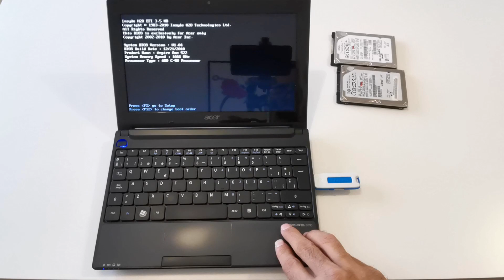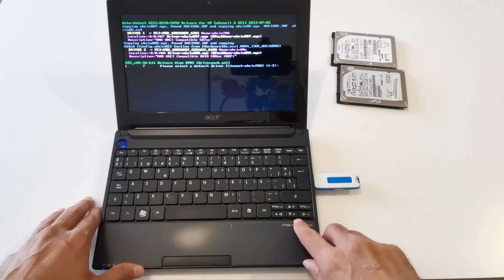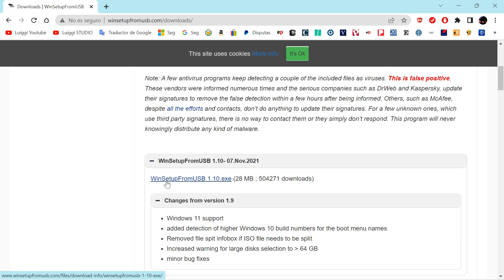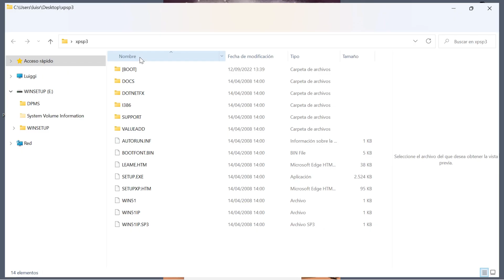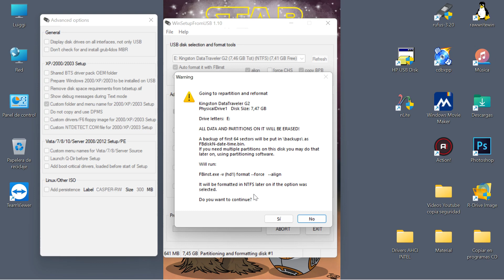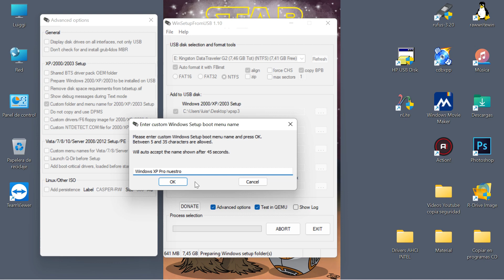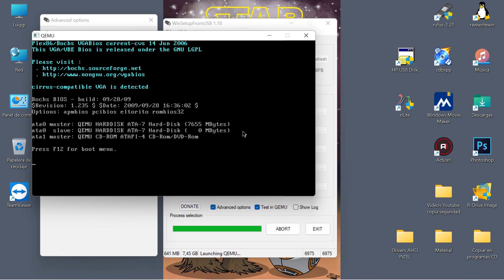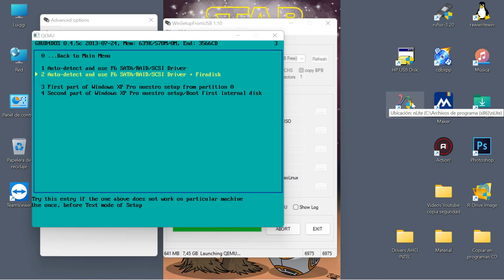Discos duros IDE | SATA. Cómo instalar Windows XP en un PC con disco SATA en modo IDE y en modo AHCI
In this video I'm going to talk about the IDE and SATA interfaces, as well as the "SATA mode" of the BIOS, and I'm going to show you two different methods to install Windows XP on a PC with a SATA hard drive.

Hola, muy buenas, bienvenidos de nuevo a mi canal. En este video voy a hablaros de los interfaces IDE y SATA, así como del "SATA mode" de las BIOS, y voy mostraros dos métodos diferentes para instalar Windows XP en un PC con un disco duro SATA. También vamos a ver cómo usar WinSetupFromUSB para crear una memoria USB de instalación de Windows XP.

Necesitaremos:
- Un PC con disco SATA y con BIOS con opción "SATA mode".
NOTA: por alguna razón la descarga clicando desde Youtube no funciona. Deberéis buscar WinsetupfromUSB en Google para acceder a la página de descarga.

Las dos posibilidades de instalación son:
1) MÉTODO 1: configurar BIOS en "SATA mode - IDE". Instalar Windows XP desde USB.

2) MÉTODO 2: configurar BIOS en "SATA mode - AHCI" e instalar Windows XP desde USB siempre que nuestra memoria esté creada con WinSetupFrom USB. Elegimos controladores SATA AHCI durante la instalación.
     NOTA: la instalación de drivers SATA-AHCI con WinSetupFromUSB no funciona con todas las placas. En caso de error, recurrimos al método 1.

Podemos usar otro MÉTODO: configurar BIOS en mode AHCI e instalar Windows XP desde CD o USB, utilizando una compilación "customizada" de Windows XP creada con el programa NLITE, en la que hemos incluidos los drivers AHCI. Esta opción la enseñaré en un próximo video, en el que veremos cómo usar este software.

Espero que os guste el video. Muchas gracias por vuestra visita, nos vemos en un próximo video. Un saludo.